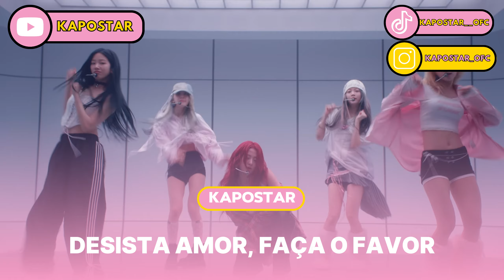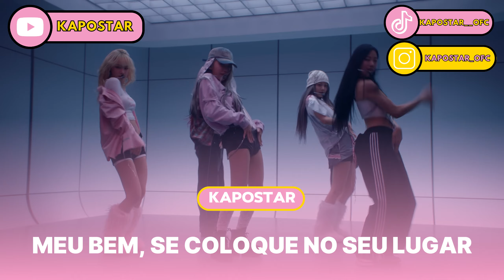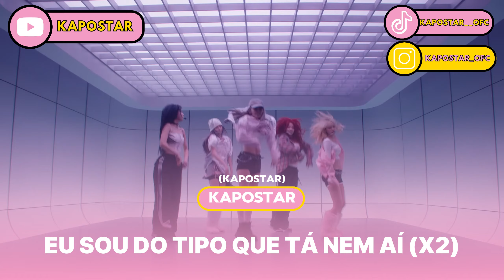TÔ NEM AÍ (EASY PARÓDIA LE SSERAFIM)| KAPOSTAR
NOVA PARÓDIA no canal galera. Dessa vez da música EASY do grupo LE SSERAFIM. Espero que gostem do vídeo!

— O KAPOSTAR é um canal dedicado ao KPOP. Os principais conteúdos são PARÓDIAS, LIGAÇÕES, REDUBLAGENS e muito mais.

CRÉDITOS:
Letra: @KAPOSTAR
Vozes: @KAPOSTAR e @titiotaetaeuvinhas470
Mixagem: @KAPOSTAR
Edição: @KAPOSTAR

— Esse vídeo não tem a intenção de ofender ou prejudicar alguém, e sim para entreterimento e diversão do público. Não aceitaremos quaisquer argumentos de ódio ou preconceito nos comentários dos vídeos do canal KAPOSTAR ⭐